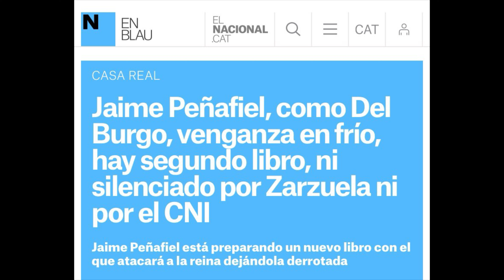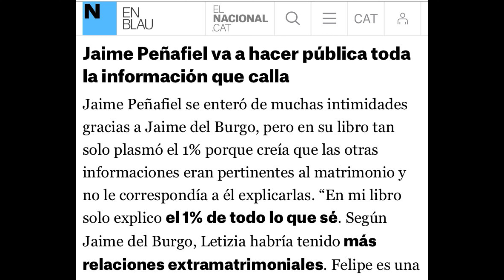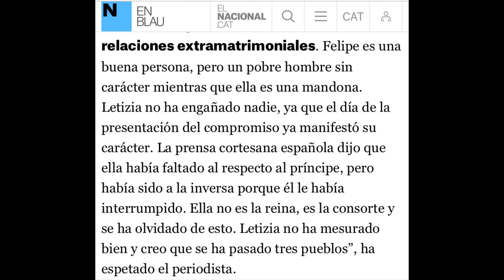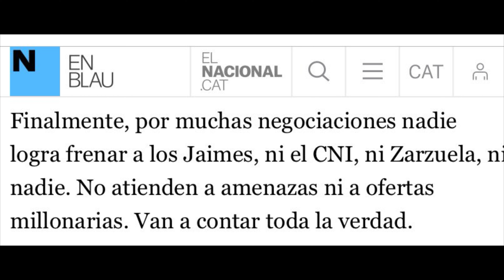🔴OTRO LIBRO! JAIME PEÑAFIEL SE ENFRENTA AL CNI Y A LETIZIA ORTIZ NO LO PARAN POR JAIME DEL BURGO